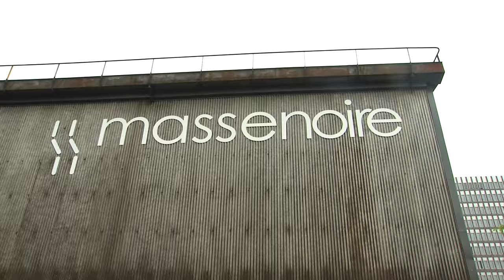Visite du couple royal néerlandais à Belval